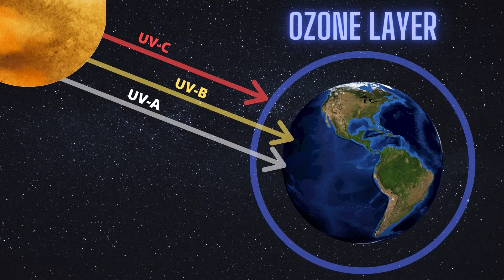Heating Up With Holly: Air quality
Over the past couple of months, we have heard numerous reports being made on wildfires. You may even hear the term “air quality” mentioned. What is "air quality"? Meteorologist Holly Baker has more in her weekly report.